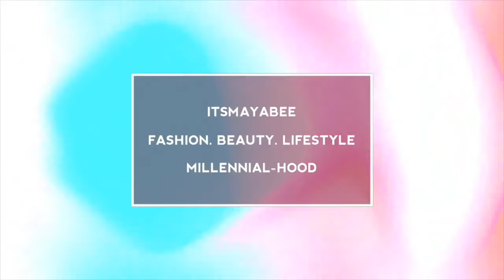HOW TO WEAR STRIPES | 4 WAYS | ITSMAYABEE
Happy Thursday  Loves😊

Add Maya's Gallery on Instagram

LOOK ONE:

Skirt - Maya’s Gallery

Blazer - Forever 21 (A very old buy)

Bag - Available at Maya’s Gallery SHOP ONLINE HERE:

Shoes - Maya’s Gallery

LOOK TWO:

Black trench coat - Gifted

Brown Belt - Maya’s Gallery

Black Clutch  - Very old buy, I can’t even remember

LOOK THREE

Black peplum top - H&M

Black strappy sandal heels - Maya’s Gallery

LOOK FOUR

Denim Jacket - Cant remember

Leopard print Sandals - Zara

Bag - Gifted

Let’s Connect❤️

Stay Safe, Stay Home & Stay Fab

Maya